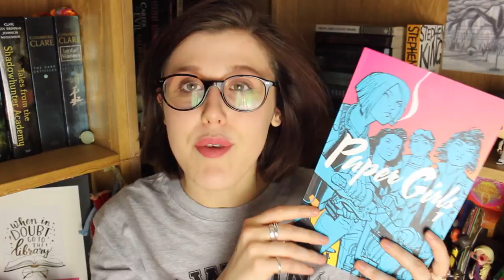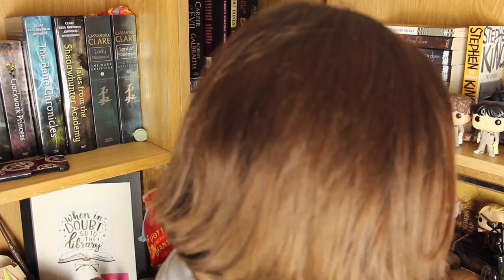HAUL US ALL AWAY | a v sleepy book haul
which books have you gotten recently?

CHECK OUT MY WISHLIST TO SEE WHAT I WANNA READ NEXT

BYEEEEE